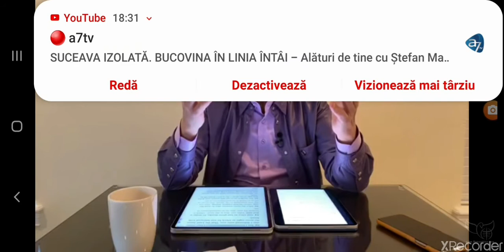Sir Benny Hinn! Communion uses bread as a symbol for Jesus' body and wine as a symbol for His blood!